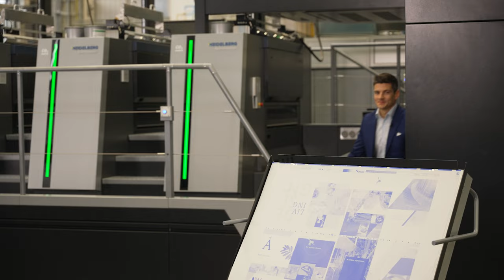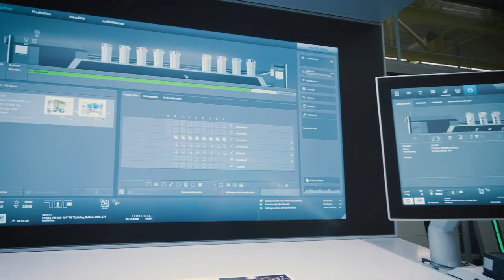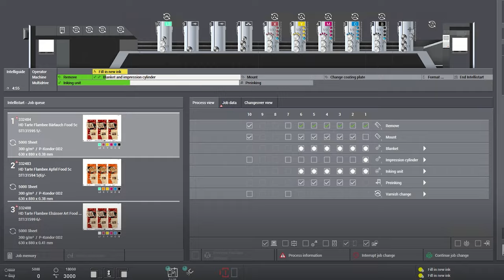Road to drupa 2024, Episode 1 | Unfold Your Workforce Potential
How do I respond to the shortage of skilled workers? Discover how you can use highly automated solutions and robotics to support your employees in their day-to-day work and increase productivity. Discover the solutions to the current challenges in our industry that await you in Hall 1.

▬ Chapters▬▬▬▬▬▬▬▬▬▬▬▬
00:00 Introduction
00:40 Shortage of Workforce
04:16 Automated stacking systems | StackStar P and StackStar C
05:12 Automated Diana Production Line | Diana Smart and Diana Smartpacker
07:04 Automated Plate-to-Unit System
09:03 Relieve Operators through Assistant Systems and User Experience
11:41 What you can see at drupa 2024